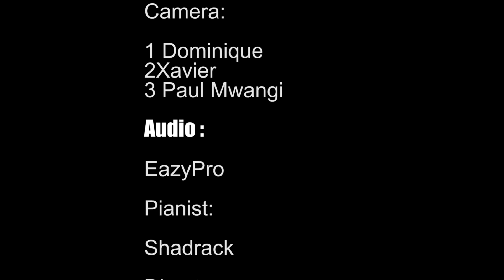Deep Worship Moment with Minister Mercy Watukuka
John 4:21–24. Jesus said to her, “Woman, believe me, the hour is coming when neither on this mountain nor in Jerusalem will you worship the Father.

10 Benefits of Praise and Worship

1. INVITES THE PRESENCE OF GOD. 2 Chronicles 5:11-14.
2. BRINGS VICTORY. 2 Chronicles 20:15-20.
3. BRINGS DELIVERANCE FROM ENEMIES. Psalm 18:3.
4. SATISFIES THE SOUL. Psalm 63:1-5.
5. REPELS DEPRESSION. Isaiah 61:3.
6. BRINGS LIBERTY. Acts 16:25-26.
7. BRINGS JOY. Psalm 100:4.
8. DRAWS MEN TO GOD. John 12:32.
9.STRENGTHENS OUR FAITH  Romans 4:20
10.BRINGS US CLOSER TO GOD James 4:8